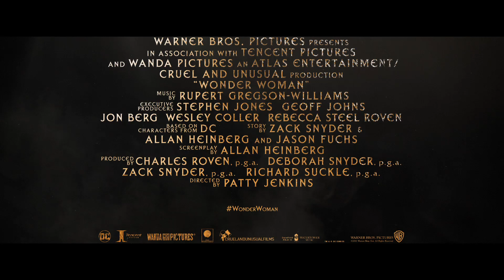Wonder Woman – Rise of the Warrior (Official Final Trailer - Gr Subs)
Wonder Woman

Σκηνοθεσία: Πάτι Τζένκινς
Πρωταγωνιστούν: Γκαλ Γκαντότ, Κρις Πάιν,  Κόνι Νίλσεν, Ρόμπιν Ράιτ, Ντέιβιντ Θιούλις,  Ντάνι Χάστον, Ελένα Ανάγια, Γιούεν Μπρέμνερ, Σαίντ Ταγκμάουϊ, Λούσι Ντέιβις

Ένα σχεδόν χρόνο μετά το εντυπωσιακό της κινηματογραφικό ντεμπούτο στην ταινία του Ζακ Σνάιντερ, «Batman v Superman: Η Αυγή της Δικαιοσύνης», η Ελληνίδα Αμαζόνα, Γουόντερ Γούμαν, ετοιμάζεται για την πολυαναμενόμενη σόλο ταινία της. Στον ομώνυμο ρόλο της Νταιάνα Πρινς/Γουόντερ Γούμαν θα δούμε και πάλι την ακαταμάχητη Γκαλ Γκαντότ, ενώ η σκηνοθεσία είναι της Πάτι Τζένκινς («Monster», «The Killing»).

Πριν να γίνει γνωστή ως η Γουόντερ Γούμαν, ήταν η Νταϊάνα, πριγκίπισσα των Αμαζόνων, εκπαιδευμένη να είναι μια ανίκητη πολεμίστρια. Μεγαλωμένη σε ένα προστατευμένο από τον κόσμο, παραδεισένιο νησί, η ζωή της αλλάζει, όταν ένας Αμερικάνος πιλότος πέφτει στις ακτές του νησιού της και της λέει για ένα μεγάλο πόλεμο που εξαπλώνεται στον έξω κόσμο. Η Νταϊάνα θα αποφασίσει να αφήσει τον κόσμο της, πεπεισμένη ότι μπορεί να σταματήσει την απειλή. Πολεμώντας δίπλα στους ανθρώπους, σε έναν πόλεμο χωρίς προηγούμενο, η Νταϊάνα θα ανακαλύψει το εύρος των δυνάμεων της… και μαζί το πραγματικό της πεπρωμένο.

Διπλά στην Γκαλ Γκαντότ θα δούμε επίσης τον Κρις Πάιν (ταινίες «Star Trek», «Πάση Θυσία») ως τον Κάπτεν Τρέβορ και τους Ρόμπιν Ράιτ («The Girl with the Dragon Tattoo», «House of Cards»), Ντάνι Χάστον («Clash of the Titans», «X-Men Origins: Wolverine»), Ντέιβιντ Θιούλις (ταινίες «Harry Potter», «The Theory of Everything»), Κόνι Νίλσεν («The Following», «Gladiator»), Ελένα Ανάγια («The Skin I Live In»), Γιούεν Μπρέμνερ («Exodus: Gods and Kings», «Snowpiercer»), Λούσι Ντέιβις («Shaun of the Dead», FX’s «Better Things»), Λίζα Λόβεν Κόνγκσλι (επερχόμενο «Ashes of the Snow»), Γιουτζίν Μπρέιβ Ροκ (AMC’s «Hell on Wheels») και Σαΐντ Ταγκμάουϊ («American Hustle»).

Το σενάριο της ταινίας είναι του Άλαν Χάινμπεργκ, σε ιστορία των Ζακ Σνάιντερ, Άλαν Χάινμπεργκ και Τζέισον Φους.

Η παραγωγή της ταινίας είναι των Τσαρλς Ρόβεν, Ζακ Σναίντερ, Ντέμπορα Σνάιντερ και Ρίτσαρντ Σάκλ, ενώ οι Στίβεν Τζόουνς, Γουέσλι Κόλερ, Τζοφ Τζονς, Τζον Μπεργκ και Ρεμπέκα Στιλ Ρόβεν συνεργάζονται στην εκτέλεση παραγωγής.

Στην ομάδα παραγωγής θα δούμε επίσης τον διευθυντή φωτογραφίας, Μάθιου Τζένσεν («Chronicle», «Fantastic Four», «Game of Thrones»), την υποψήφια για Όσκαρ, σχεδιαστή παραγωγής Αλίν Μπονετό («Amélie», «A Very Long Engagement», «Pan»), τον βραβευμένο με Όσκαρ μοντέρ, Μάρτιν Γουόλς («Chicago», «Jack Ryan: Shadow Recruit», «V for Vendetta»), και την βραβευμένη με Όσκαρ ενδυματολόγο Λίντι Χέμινγκ (τριλογία «The Dark Knight», «Topsy-Turvy»). Η μουσική είναι του συνθέτη Ρούπερτ Γκρέγκσον-Ουίλιαμς («Hackshaw Ridge», «The Legend of Tarzan»).

Η ταινία «Wonder Woman» βασίζεται στους χαρακτήρες της DC, ενώ ο χαρακτήρας της Wonder Woman  δημιουργήθηκε από τον Γουίλιαμ Μούλτον Μάρστον.